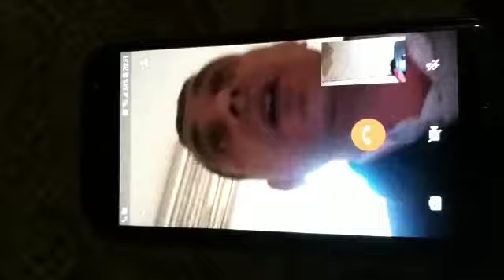Задержали координатора Gulagu.net во Владимире Бориса Ушакова - 2